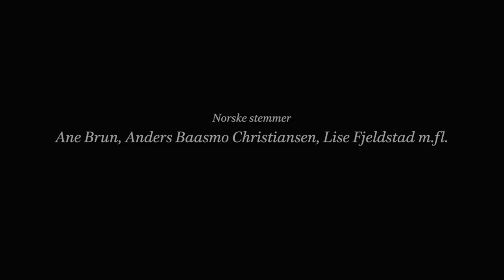Trailer SANGEN FRA HAVET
Bli med på en stor kinoopplevelse for store og små! Den Oscar-nominerte animasjonsperlen SANGEN FRA HAVET forteller om en bror og en søsters fantastiske reise gjennom myter, magi og fortidens glemte hemmeligheter. Med blant annet Anders Baasmo Christiansen, Lise Fjeldstad, Trond-Viggo Torgersen og selveste Ane Brun i de norske stemmene.

Ben og den stumme lillesøsteren Saoirse bor med pappaen sin i et fyrtårn på en øy i havgapet. En dag begynner de merkeligste ting å skje, og før de vet ordet av det befinner de to seg på et eventyr uten like - i en verden med alver, kjemper, myter og magi. Saoirse er nemlig den siste selkien, og nå må hun finne stemmen sin og synge havets sang for å redde alvefolket fra å gå under for alltid.

På kino fra 30. oktober.